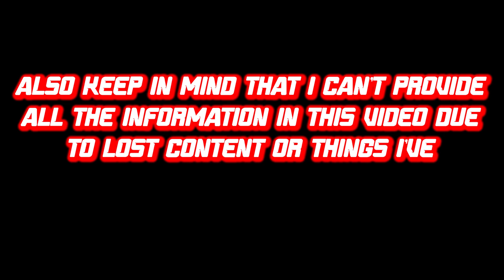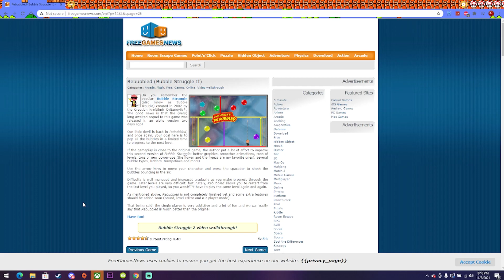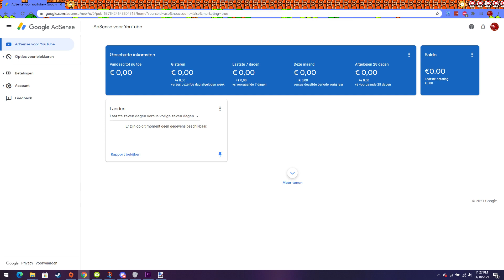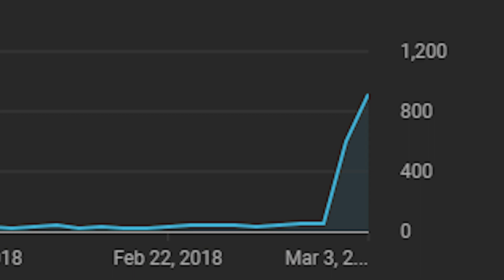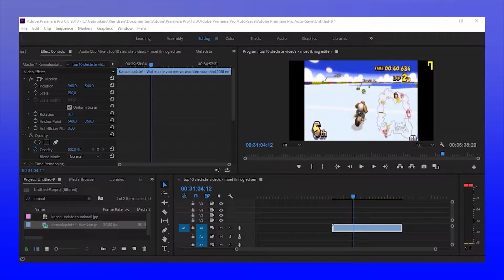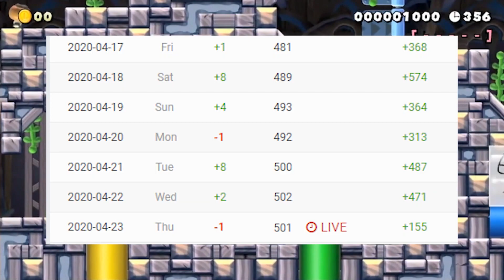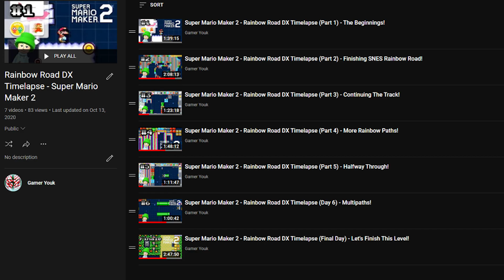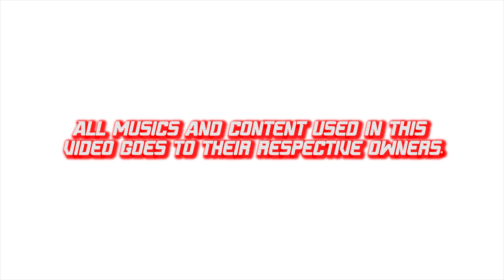Gamer Youk's Channel History - The Journey to 1,000 Subscribers (5YearsOfGamerYouk)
After 2 months of working non stop on this video, It is finally time to go back in time!

This video contains 5 chapters that are between 15 and 30 minutes long, I'm going to explain what I've done and what I've achieved during these 5 years. If you are new to my channel, you're going to encounter a big journey!

Also, there may be a secret at the end of the video! 👀
Timestamps:
0:00 Warning
1:03 Intro
2:29 Prologue
3:21 Chapter 1
27:34 Chapter 2
1:01:48 Chapter 3
1:22:56 Chapter 4
1:39:59 Chapter 5
2:16:52 Secret Chapter 1
2:19:12 Secret Chapter 2
2:23:42 Compilation
2:28:29 Credits

Programs and websites used:
Adobe Premiere Pro CC 2020
WordPad
Google images
Paint.net
OBS
Streamlabs
Audacity

Background Sketch images by:
Dreamstime
123RF
iStock

Music is in the description.